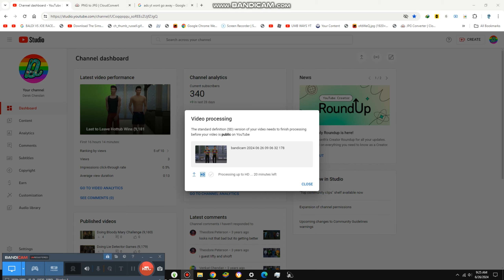Watching SouthPark Shows {9,189}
'Today we are watching southpark shows and these are still fantastic I know it has swearing but it is alright